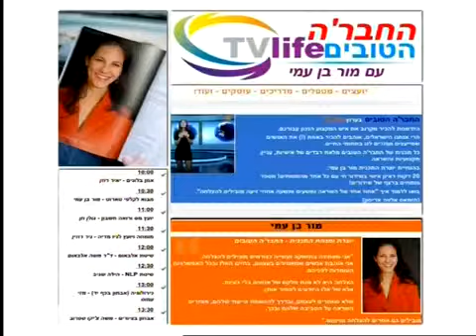החבר'ה הטובים עם מאזי עמוס, כירולוגיה